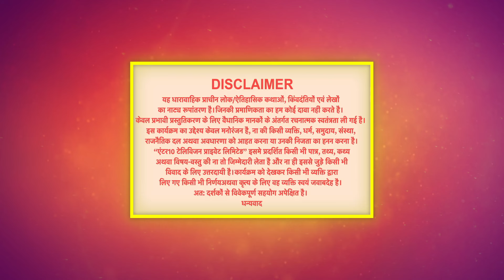Sankat Mochan Jai Hanuman | Full Episode 56 | Dangal TV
You can watch the Dangal TV channel :
Fastway Channel No: 15
Digena Channel No: 117
Zing Channel No: 119
Tata Play: 177
Sun Channel No : 328